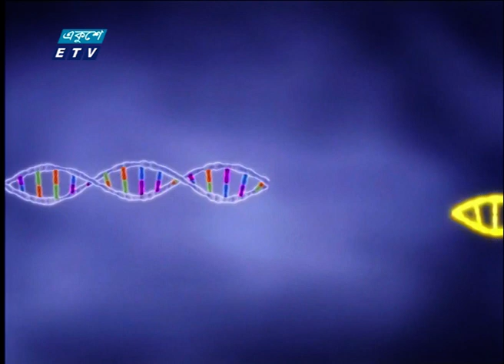ভর্তি রোগীর শতভাগই ডেল্টা ভ্যারিয়েন্টে আক্রান্ত | ETV News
এক মাসে হাসপাতালে ভর্তি রোগীর শতভাগই ডেল্টা ভ্যারিয়েন্টে আক্রান্ত। বিশ্বজুড়ে যখন ওমিক্রন ভ্যারিয়েন্টের বাড়বাড়ন্ত তখন বঙ্গবন্ধু শেখ মুজিব মেডিকেল বিশ্ববিদ্যালয়ের গবেষণা প্রতিবেদনে এ তথ্য উঠে আসলো। প্রতিবেদনে বলা হয়েছে, আক্রান্তদের মাত্র ২০ শতাংশ ওমিক্রন ভ্যারিয়েন্টে আক্রান্ত। আরো জানাচ্ছেন স্মৃতি মন্ডল।

২০০০ সালের ১৪ই এপ্রিল এটি সম্প্রচার কার্যক্রম শুরু করে। টিভি চ্যানেলটির খবরে নতুনত্ব ও অভিনবত্ব থাকার কারণে দর্শকদের কাছে বিপুল জনপ্রিয়তা লাভ করে। দেশ বিদেশের সর্বশেষ খবর, নাটক, সিনেমা, ডকুমেন্টারিসহ নানা খবর ও বিনোদনমূলক অনুষ্ঠান প্রচারিত হয় একুশে টেলিভিশনে।